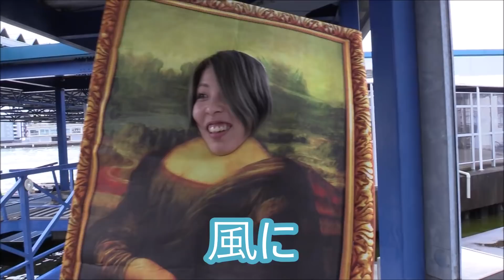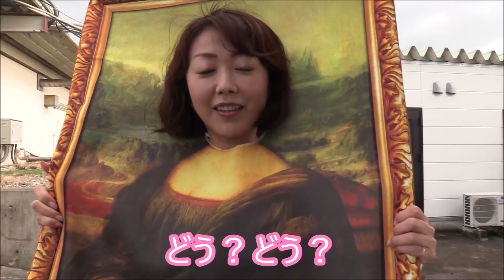【蒲郡】モナリザ女王決定戦 part1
【GⅢオールレディース第10回夜の女王決定戦】5日目
夜の女王決定戦の裏で・・・女子選手による熾烈な争いがあったことを知っているだろうか？
第1回モナリザ女王決定戦～～～～～！！
土屋実沙希選手が鳴門から運んできたあのモナリザを蒲郡でも！
初日に撮影した映像を蔵出しします！
引き続き後編もアップ予定、後編でも続々エントリーが？？？
コメントで誰が一番モナリザが教えてください！

vol.2120